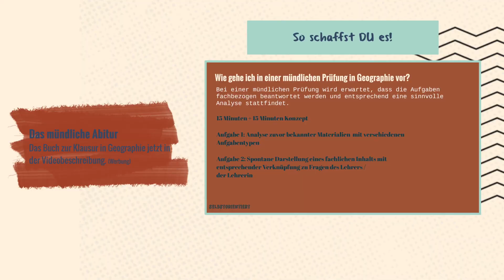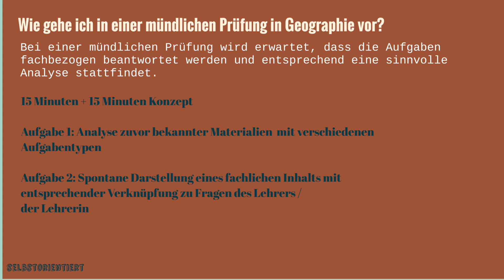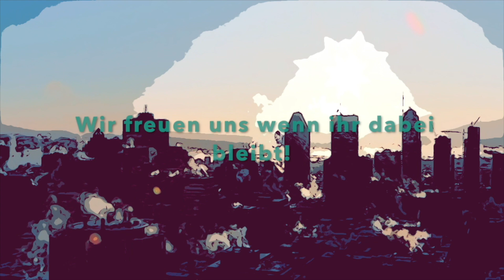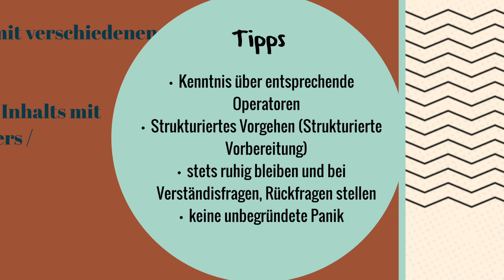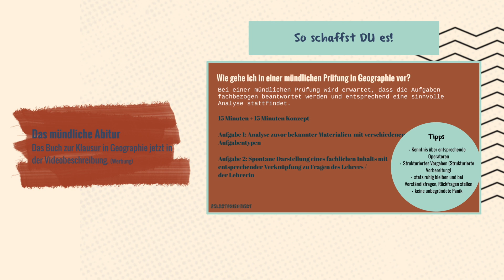Diese Aufgaben erwarten dich in der mündlichen Prüfung in Erdkunde im Abitur - Geographie Abi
🔴Time-Stamps 🔴
0:00 Intro
0:27 Aufgaben im mündlichen Abitur in Erdkunde
8:13 Tipps für das mündliche Abitur in Erdkunde